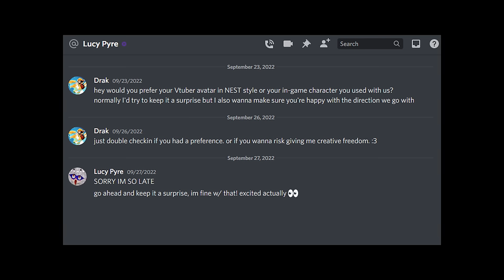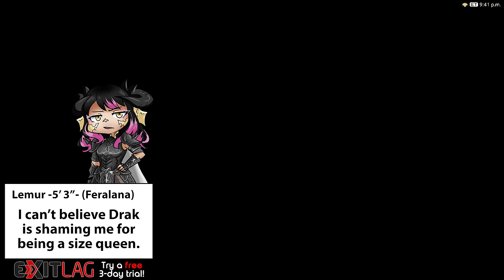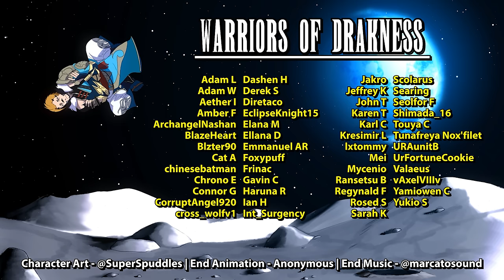The CRINGIEST FFXIV Collab: Sephirot (Unreal) w/ NEST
When worlds [of cringe] collide!